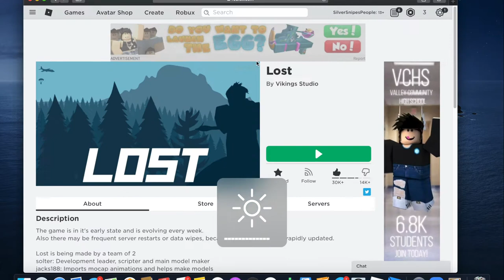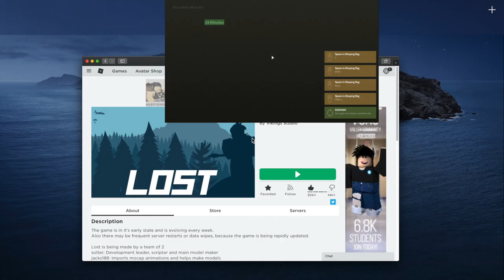DEATH AT OIL RIG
Thomas Gresen Good - place